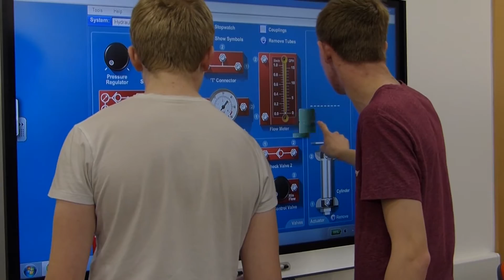Graham Stuart MP unveils our new STEM centre and Technology & Skills Centre ~ Bishop Burton College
Graham Stuart, Conservative MP for Beverley and Holderness and Chair of the Education Select Committee has unveiled three new state-of-the-art facilities at Bishop Burton College.

More than £5.5m has been invested in the new facilities including the Science, Technology, Engineering and Maths (STEM) Centre, the Humber Energy Centre and the Technology and Skills Centre. The new facilities will offer unparalleled access to the latest in modern technology, and will enable to College to respond to skills shortages in the region and beyond.

As one of the country’s finest land-based colleges Bishop Burton has a national reputation for quality and is the only College in the UK to hold Centre of Vocational Excellence status in both Agriculture and Equine.

The College offers a wide range of land-based and non land-based courses for those looking for Further or Higher Education and many courses offer clear progression routes from Entry Level through to Honours Degrees and beyond.

Sport is a big part of life here at Bishop Burton College and we aim to encourage a healthy and balanced lifestyle

Our prestigious sporting facilities are the finest and most complete in the region. The new commercial facilities are designed to meet all the sports and leisure needs of the local community as well as providing training facilities for sporting centres of excellence. We are sure that you will be impressed by our vision for providing state of the art facilities at value for money pricing.

We have high profile sport partnerships with: Hull City Tigers, Hull FC, Hull RUFC, Leicester Tigers RUFC, Yorkshire Jets Netball, England Rugby RFU, Pentathlon GB and Archery GB.

These are exciting times for sport at Bishop Burton - be part of it!